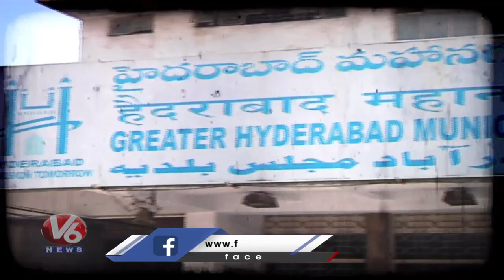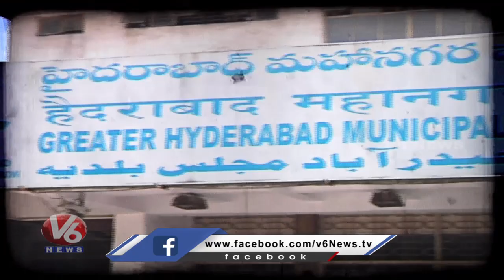GHMC Takes Up Stiff Challenge To Collect Property, Commercial Tax | V6 News